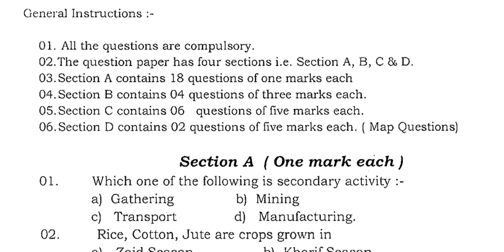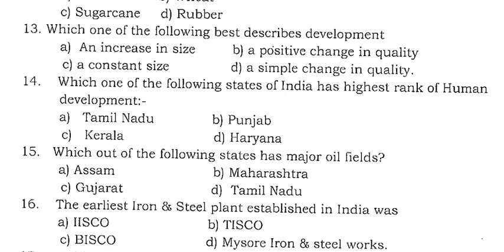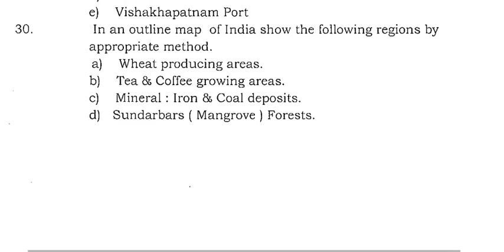jkbose class 12th Geography Model paper|jkbose class 12th Geography important questions